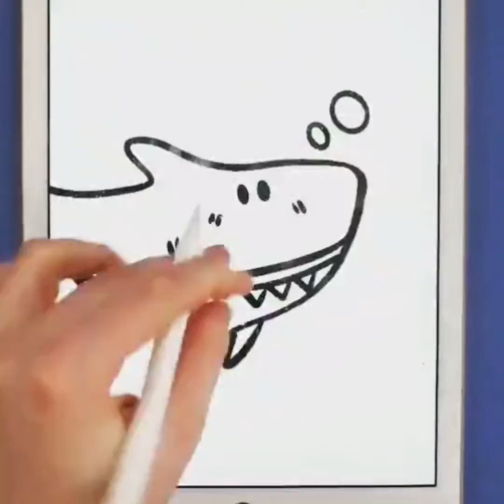drawings рисунки одной линией